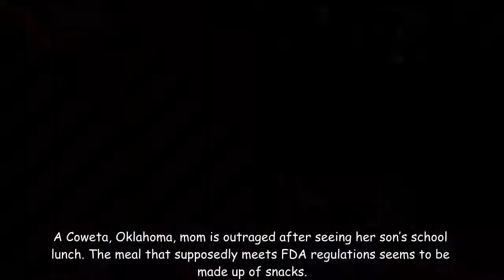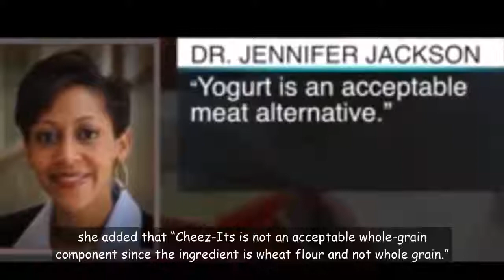Angry Mom Snaps Photo Of Son’s School Lunch And Sends It To Dietitian To Prove It’s Unhealthy